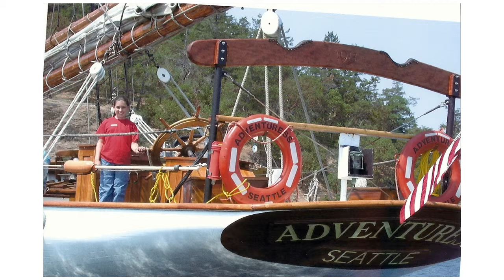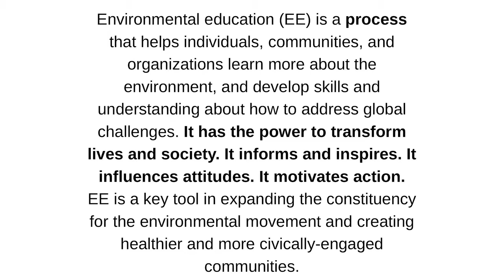2019 05 23 Huxley Speaker Series Jenny Smith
The Value of Experiential Education: Teaching on a Tall Ship
(Jenny Smith, Sound Experience Development and Education Coordinator)

Most people associate education with a classroom, lecture-style setting. However, I’ve found that the most powerful, inspirational and impactful education takes place when you’re outside the classroom actively participating in something. Climb aboard with me to explore my journey to find experiential education and how it has led me to one of the best teaching platforms that I know of, schooner Adventuress. (See Sound Experience)

Jenny Smith is an Environmental Educator and is the Development and Education Coordinator at Sound Experience, where she works with the team on fundraising, grant writing, event planning, crew training, teacher coordination, and curriculum development. Sound Experience is a Salish Sea area nonprofit that sails the historic schooner Adventuress to educate, inspire, and empower an inclusive community that works to improve our marine environment and celebrates our maritime heritage.

Jenny has a degree in Environmental Education and a minor in Environmental Science from Huxley College of the Environment, WWU. Over the last couple of years, Jenny has worked several different jobs including Youth Engagement Mentor at the Seattle Aquarium, Trip Leader at Camp River Ranch (a Girl Scouts of Western Washington camp in Carnation), Teen Program Coordinator at the Ferndale Boys & Girls Club and two seasons as Program Coordinator aboard schooner Adventuress with Sound Experience. She has always loved the Salish Sea and is very passionate about orcas, especially our Southern Resident Killer Whales. Jenny and her fiancé Jason live in Bellingham and love being near/on the water as much as possible.